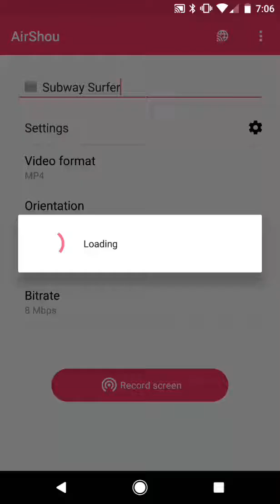Subway Surfer #1 | that's pretty good (iDubbz Meme BTW)